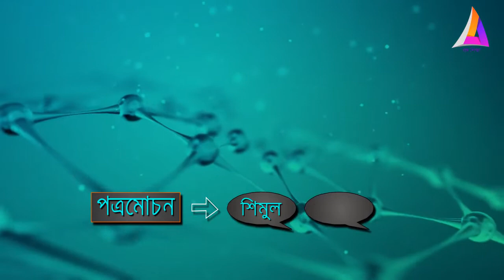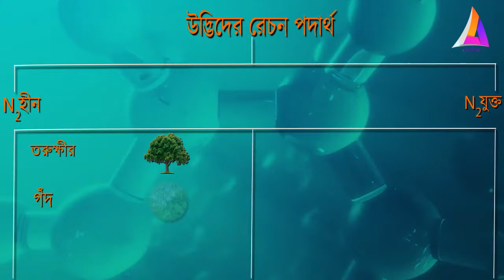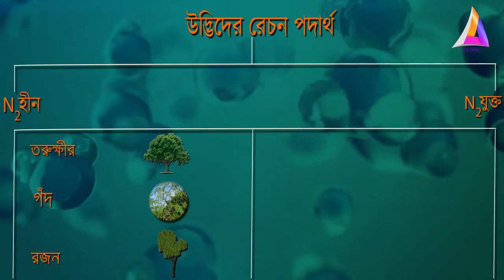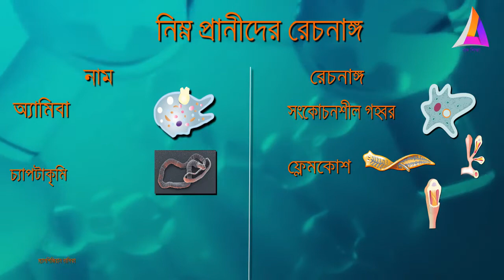জৈবনিক প্রক্রিয়া | উদ্ভিদ রেচন | ক্লাস 9 জীবন বিজ্ঞান